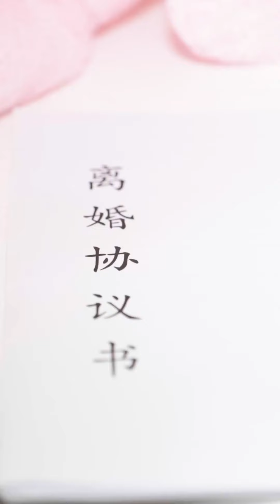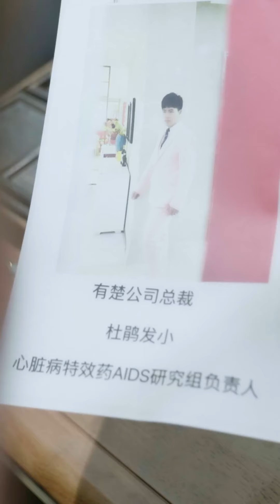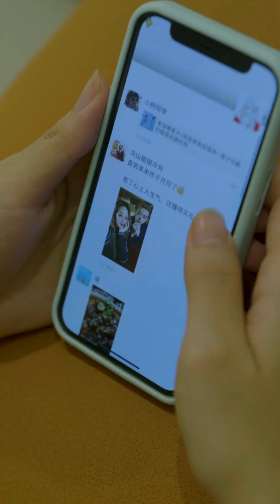He was tortured to death by the president in his previous life, must pay the price for living again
Hello everyone! This is the concentration camp🎀
We will bring you all kinds of exciting plots every day🌞
It is not easy for artists to create, thank you for your support🙏